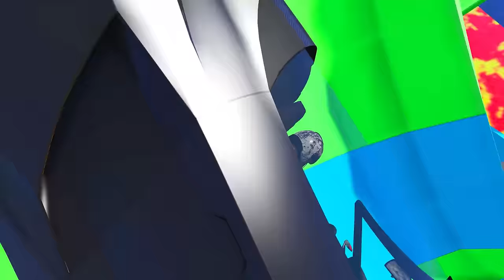FRANKLIN COLLECTING CHEAPEST TO EXPENSIVE BIKES WITH SHINCHAN IN GTA5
FRANKLIN COLLECTING CHEAPEST TO EXPENSIVE CARS WITH SHINCHAN IN GTA5